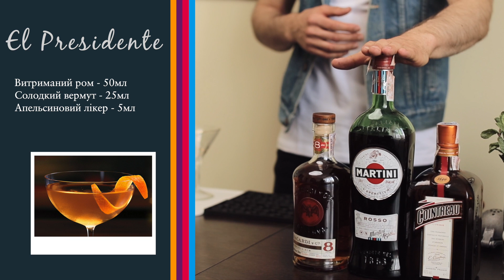🍸🏡Коктейль "El Presedente #2 " — рецепт приготування в домашніх умовах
Відео-приготування коктейля Ель Призеденте в домашніх умовах на основі Рому Бакарді із додаванням вермуту Мартіні та апельсинового лікеру.